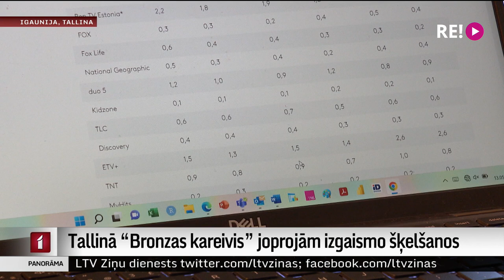Tallinā “Bronzas kareivis” joprojām izgaismo šķelšanos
Igaunijā pirms pāris nedēļām apritēja 15 gadi, kopš no Tallinas centra uz militāro kapsētu tika pārcelts padomju piemineklis, tā dēvētais “Bronzas kareivis”. 9. maijs Igaunijā kopumā aizvadīts mierīgi, taču memoriāls joprojām izgaismo atšķirīgos vēstures skatījumus sabiedrībā. Vairāk – Gints Amoliņš.